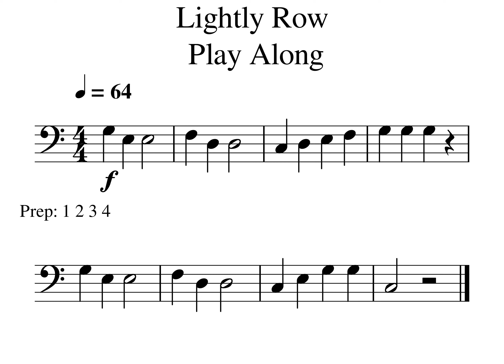Lightly Row Tempo 64